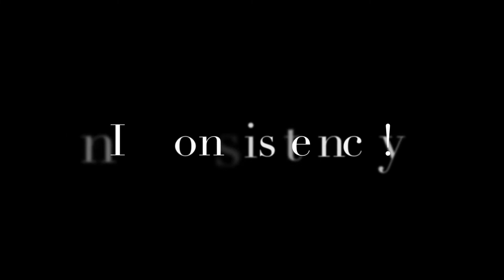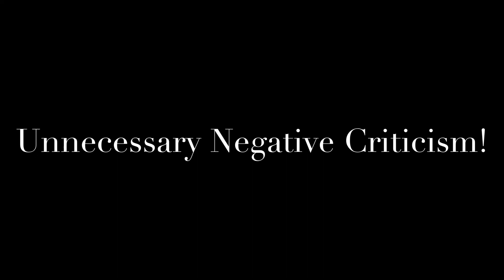♑️ Unforgivable Behaviors Capricorn Will Not Tolerate!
In this video I will be discussing Unforgivable Things You Can Do To A  Capricorn! Enjoy❤️!

Please don’t take anything presented in this video personal. The video was made for entertainment/educational purposes only, not to personally attack you! This a generalized video based on Capricorn Sun Sign; I am aware that there are many factors that play a role in individual personalities (which I have not gone deep into YET). This is just a summary.